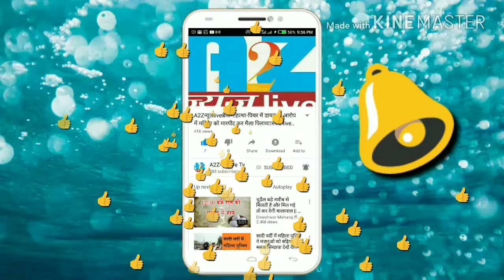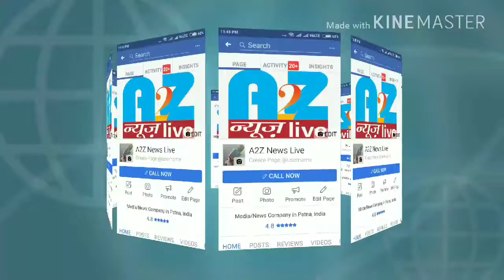A2Zन्यूज़live:देखिये उत्तराखंड में कथा! Click करें स्पॉट live..!